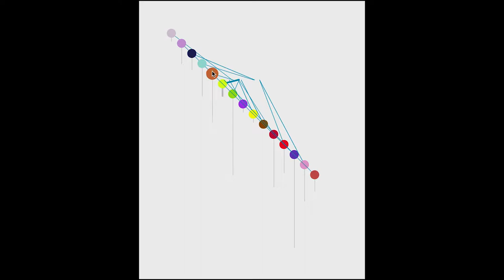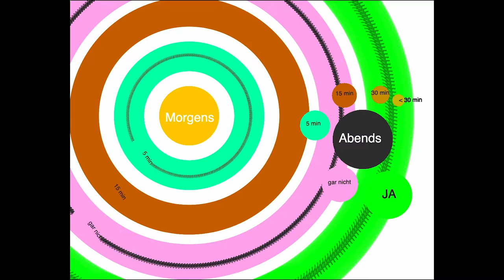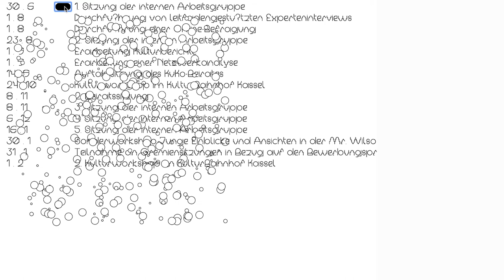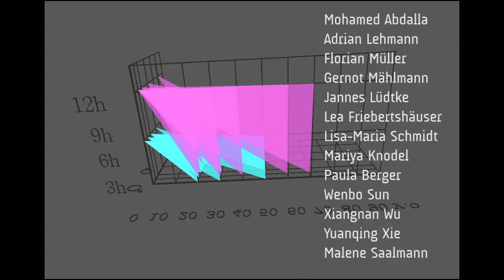Daten Sensation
"Keine Daten zu erzeugen ist so unmöglich, wie kein Wasser zu nutzen" Andreas Weigend

Wenn wir es schon nicht verhindern könne, dass wir persönliche Daten auf Plattformen wie Google und Amazone preisgeben, dann sollten wir uns selbst dieser Daten ermächtigen. Für die Analyse unserer Daten und somit für die Nutzung ihrer entscheidungsbildenden Kraft benötigen wir Programmierkenntnisse. In dem Workshop Daten Sensation wurden im ersten Schritt interessante Datensätze erstellt, die dann mit selbst geschriebenen kleinen Programmen spielerisch visualisiert wurden. Auf diese Weise wurden kritische Gedanken zu Privacy und Data-Mining mit einer Einführung in die Programmierung und in das Interface Design verbunden.

Internetseite / Web-App, Kunsthochschule Kassel, 2019
Paula Berger, Mohamed Abdalla, Adrian Lehmann, Gernot Mählmann, Jannes Lüdtke, Mariya Knodel, Lea Friebertshäuser, Xiangnan Wu, Lisa-Maria Schmidt, Wenbo Sun, Malene Saalmann, Florian Müller

Ein Projekt von Olaf Val